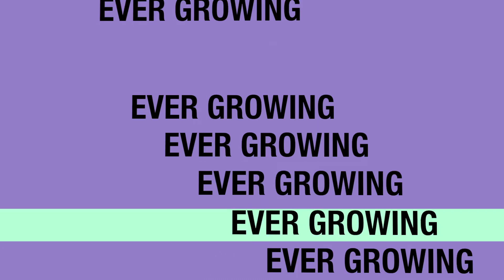You don't just buy a GoPro - GoPro HERO3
This is a tribute to my GoPro Hero 3 Black Edition!
My ever growing GoPro accessory collection!